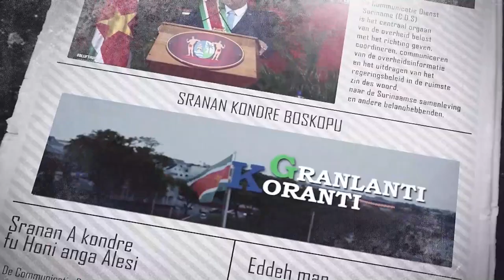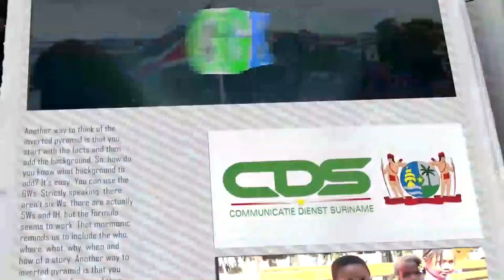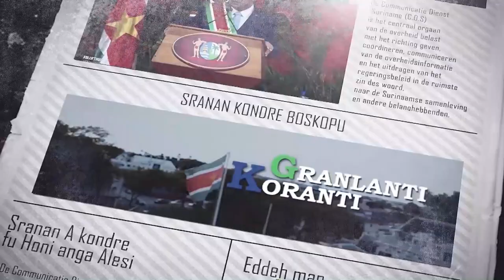𝔾ℝ𝔸ℕ𝕃𝔸ℕ𝕋𝕀 𝕂𝕆ℝ𝔸ℕ𝕋𝕀 (SRANAN), DD 8 JUNI 2022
13 views  Jun 8, 2022  𝔾ℝ𝔸ℕ𝕃𝔸ℕ𝕋𝕀 𝕂𝕆ℝ𝔸ℕ𝕋𝕀  is een productie van de Communicatie Dienst Suriname die het nieuws weergeeft in verschillende talen naast Sranan.

De onderwerpen in deze aflevering zijn:
-President Santokhi naar Summit of the Americas
-Nationaal Albinos Platform zet zich in voor welzijn en acceptatie doelgroep
-Traditioneel gezag dient petitie in bij president Chandrikapersad Santokhi